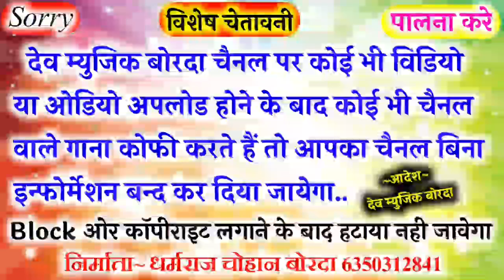Song(181)गुर्जर किंग मदन फामडा का पटाखा ट्रैक म खतरनाक आखातीज का सुपरहिट धमाका//धिर धिर देख खेड़ा न